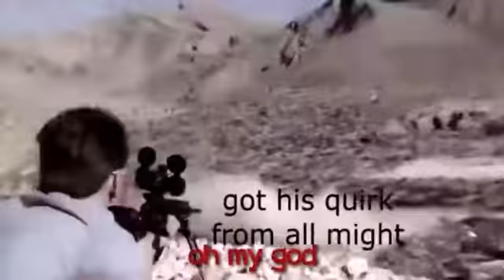Normal day, Normal life 😃